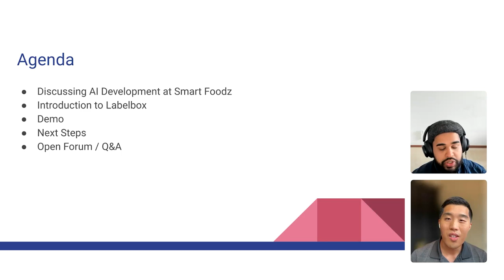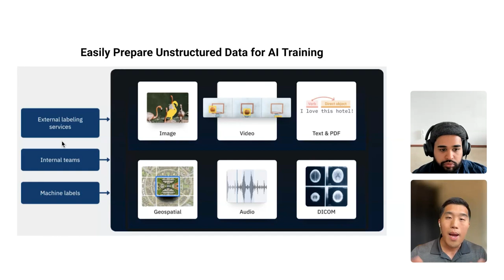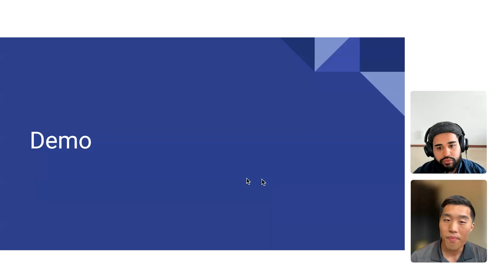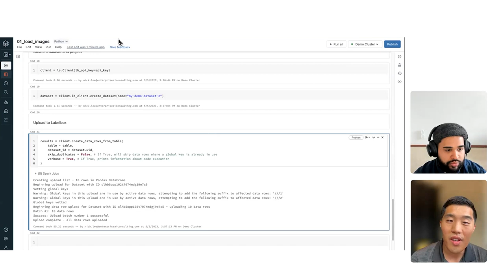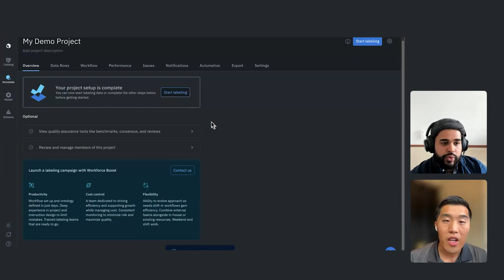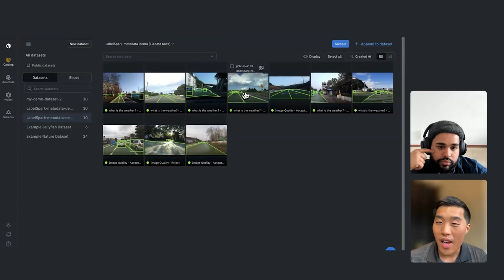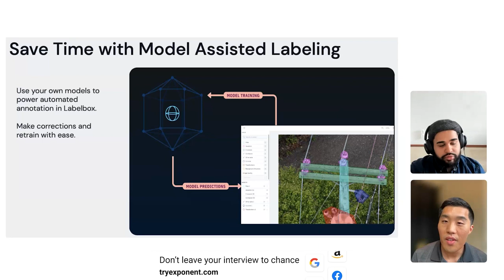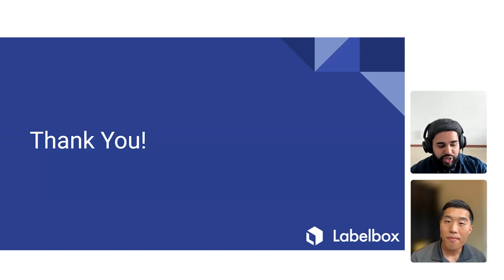Solutions Architect Mock Interview - Product Demo of LabelBox and Databricks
Don't leave your solutions architecture career to chance. Sign up for Exponent's SA interview course today

In this video, we talk with a Solutions Architect (formerly Databricks and LabelBox) who provides a technical product demo of LabelBox and Databricks. This is very common in the solutions architect interview process and is usually done after your other technical rounds.

A Solutions Architect or Solution Engineer position requires candidates to present a business or technical case study or give a product demo for the company they are interviewing with. This demo typically involves a platform allowing data annotation for machine learning, such as Label Box.

Chapters (Powered by ChapterMe) -
00:00 - Intro
00:56 - Overview of Smart Foods platform
01:30 - Databricks platform overview and demo for Smart Foods
05:03 - New formats, robust annotation, collaboration
07:02 - Easy Databricks/Labelbox integration for machine learning
09:07 - Databricks integration with S3 bucket lists
10:02 - Metadata support for images in Labelbox
10:27 - Databricks API key and Labelbox connector setup
10:49 - Data set setup with pandas and Labelbox
12:26 - Metadata cleanup benefits in LabelBox
13:11 - Metadata-based data discovery for selfdriving cars
15:00 - Creating and testing labels for self-driving cars
16:37 - LabelBox distributes image labels efficiently
17:17 - Super simple labeling and segmentation tool
18:01 - Auto segmentation reduces labeler workload
18:42 - Quick annotations for weather, masks, and objects
19:43 - Data sets with annotation types
20:21 - Databricks annotations for machine learning
22:19 - Simplifying workflow with auto-labeling
23:57 - Set up with managed free trial for self-driving car project success
27:47 - Demo went well, questions spaced out, engaging
30:37 - Conclusions and Feedback